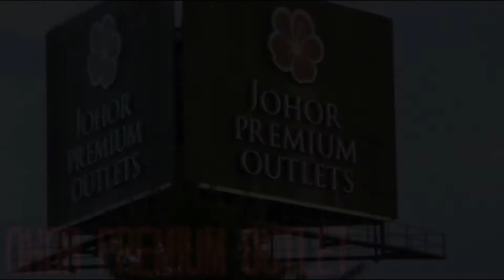JOHOR PREMIUM OUTLET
Johor Premium Outlets is located at the intersection of the North-South Expressway and the Second Link Expressway.

Johor Premium Outlets is a collection of 80 designer and name brand outlet stores featuring saving of 25% to 65% every day.